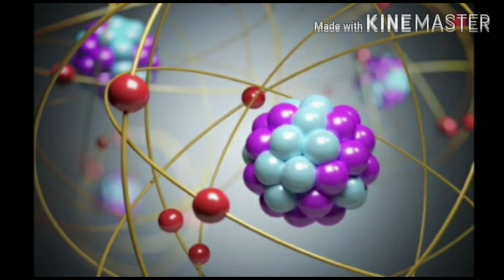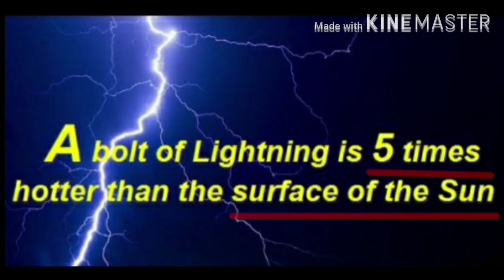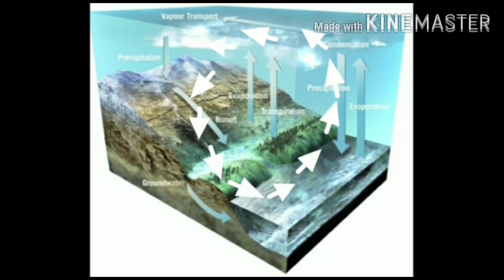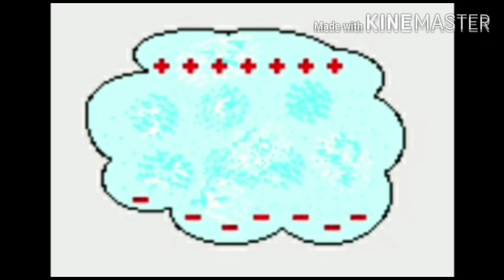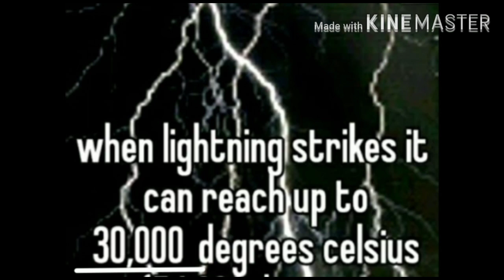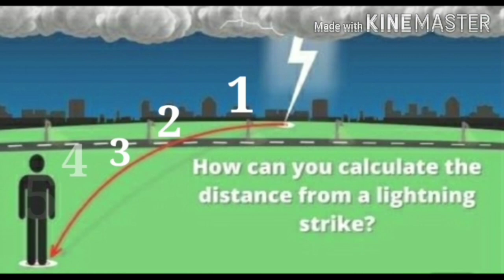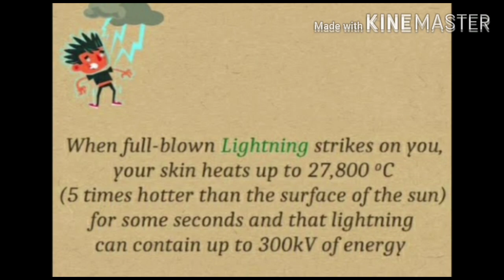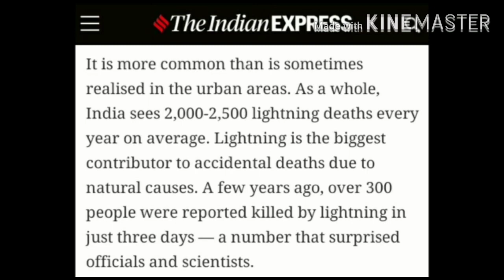Source of THUNDER and Lightning !! Is that Earth ??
We came across many objects in our day to day life. But do we ever think that how it works? Come let's we know about it. Today's video is about explaining "How Earth is the source of lightning ?" Through funny talks... This channel and as well as the video both are based on only SCIENCE concepts. We the team created the channel only to explain the concepts around us through PHYSICS in a simple and understanding way of teaching.

Physics Behind Everything

Website is on process.